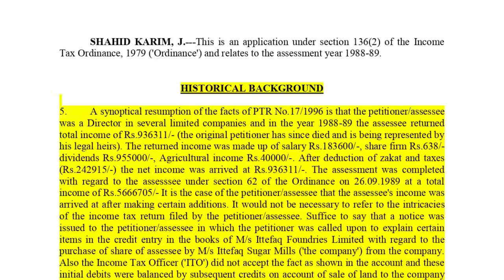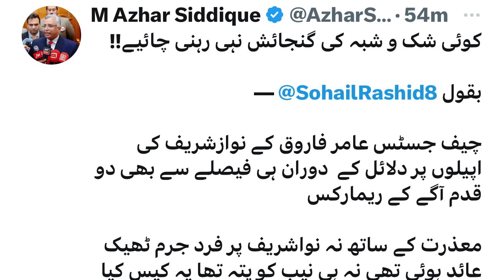Volume 10 of Nawaz's Corruption Reopened | Who Attacked Bushra Bibi? Interim Govt to be Removed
والیم 10 کھولنے کا حکم، نواز شریف لندن روانہ؟
بشریٰ بی بی پر حملہ کرنے والے کون؟
نگران وزیر ہٹانے ہائیکورٹ میدان میں
اہم شخصیت پر ACID ATTACK

We bring news about live breaking news, nawaz sharif, islamabad high court, case, nawaz sharif, imran khan, saqib nisar, cheif justice, justice amir farooq, justice gull hassan, amjad parvez, latest news, supreme court, pti, pdm, pti leadership, army chief in action, imran khan speech, army act, cp, pdm dharna, shahbaz sharif, and others.